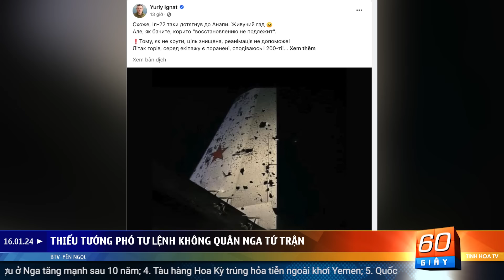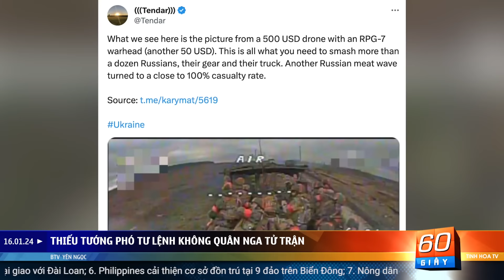Thiếu tướng phó tư lệnh không quân Nga tử trận | 60 Giây Tinh Hoa TV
00:00 Giới thiệu
01:00 Thiếu tướng phó tư lệnh không quân Nga tử trận
06:02 Ba Lan sẵn sàng triển khai quân đội Đức trên lãnh thổ
07:20 Số người nghiện rượu ở Nga tăng mạnh sau 10 năm
08:38Tàu hàng Hoa Kỳ trúng hỏa tiễn ngoài khơi Yemen
09:57 Quốc đảo Nauru cắt đứt quan hệ ngoại giao với Đài Loan
11:22 Philippines cải thiện cơ sở đồn trú tại 9 đảo trên Biển Đông
12:52 Nông dân Đức lái 5.000 xe tải, máy kéo về thủ đô biểu tình
14:11 Sương mù nặng nề khiến giao thông khắp Ấn Độ ngưng trệ